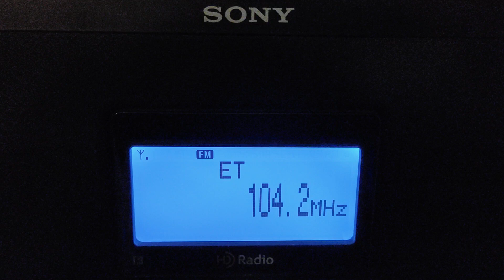FM-DX Tropo RadioZet /Jelenia Góra/ Łysa Góra / 176 km / 10 kW